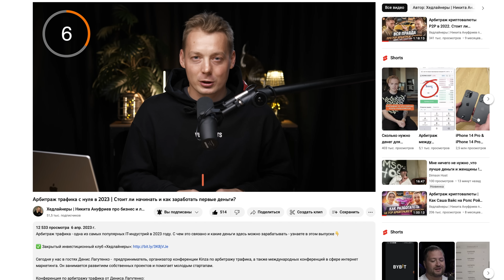Крипта в 2023 - куда точно НЕ стоит инвестировать | Олег Иванов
Гость выпуска: Олег Иванов, инвестор, со-основатель SecondLane.io | Kommune.one | Berezka DAO | Weezi | Airdrop Factory.

Ключевые темы:
✅ Сколько можно заработать на инвестициях в крипту?
✅ Как управлять деньгами в блокчейн?
✅ Как найти проект для инвестиций?
✅ Тренды в инвестиций в крипту

- единственное полностью автоматизированное решение для запуска DAO и управления активами в DeFi, NFT, GameFi

Berezka DAO berezka.io - первая, самая стабильная и прозрачная платформа управления активами в DeFi на русскоязычном рынке с середины 2019 года.

ТАЙМКОДЫ:
00:00 - Интро
01:00 - Как начать инвестировать в крипту?
02:35 - Почему стоит слушать гостя?
04:39 - Сколько можно заработать на инвестициях в крипту?
09:29 - Риски инвестиций в крипте
11:06 - Пассивный доход на инвестициях - это сложно?
12:16 - Как зарабатывают инвестиционные фонды на крипторынке
16:59 - Как управлять своими деньгами в блокчейн? Проект Weezi
19:43 - На чем зарабатывает Weezi?
24:57 - Зачем нужны аирдропы в инвестициях? Как получить аирдроп?
30:52 - Как работает проект Weezi?
31:41 - Тренд на аирдропы
35:23 - Что не хватает рынку крипты?
37:20 - Как создавать успешные проекты в крипте?
43:55 - Тренды инвестиций в крипту
51:02 - То, о чем говорят люди в бизнесе - феномен нарратива
51:40 - Как найти проект для инвестиций?
56:05 - Как работает Twitter в крипто-индустрии?
58:19 - Как неудачи влияют на успех?
01:03:01 - Ликвидность крипторынка раздута?
01:07:03 - Тренд в крипте этого года: CBDC